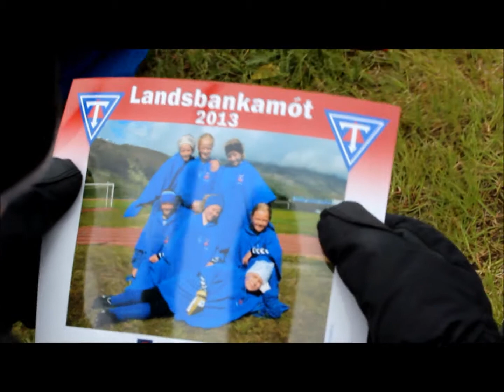Landsbankamót 2013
Landsbankamótið í fótbolta 2013 fór fram á Sauðárkróki helgina 29. - 30. júní. Skemmtilegt mót og góð stemning hjá kátum fótboltastelpum í 7., 6. og 5. flokki.